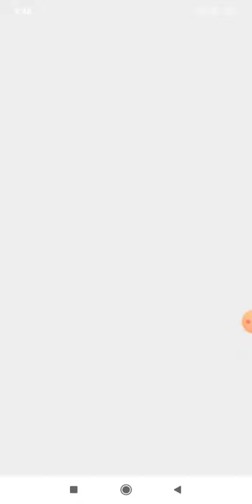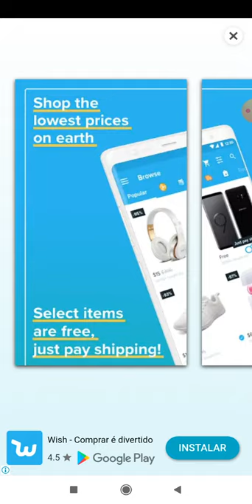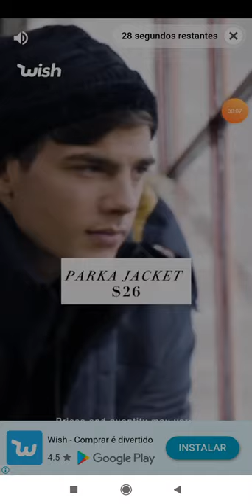Professor ninja! - sling Kong